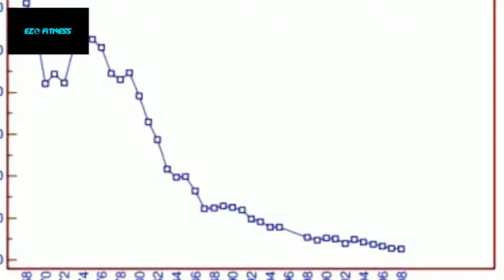HOW TO INCREASE TESTOSTERONE DURING PUBERTY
This video will tell you exactly how to increase testosterone during puberty.
When i was a freshman in highschool i used these tricks to increase testosterone during puberty. People would always ask me what i did to get so jacked. I told them i increase testosterone with certain foods. I hope this helped you. If you have any questions at all let me know i want to help you become the best version of your self! If you wanna be jacked i can help you with that too. You can do anything that you set your mind to, keep working hard and killing it! I believe in you brah!

Click the link below and get your some sweet gear!!

Picture Credit:

Testo Fuel
The Heart Foundation